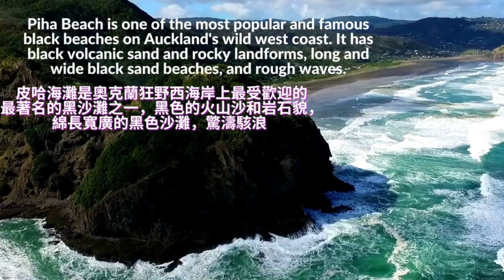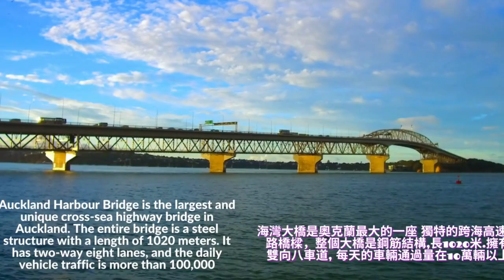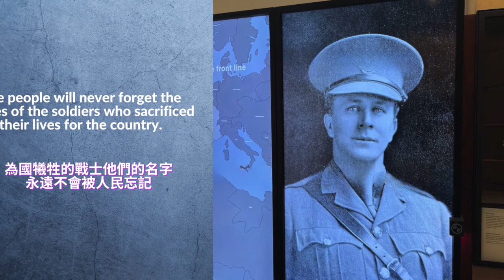旅遊奧克蘭 Travelling Auckland The citizens enjoy the best social welfare, 天空塔 纽西兰,maori folk dance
Beautiful scenery with great music on this channel You can travel the world at your fingertips on this channel. Enjoy it quietly, like watching a beautiful audiobook. Please join me on a journey to discover the beauty and wonder of the world. I hope it can bring you a relaxed and happy mood
 在這個頻道上美麗的風景配上美妙的音樂，讓您觸手可及地環遊世界, 靜靜地享受它，就像看一本優美的有聲讀物一樣。請和我一起踏上發現 世界之美和奇蹟的旅程。 希望能給您帶來輕鬆愉快的心情
New Zealand is an island country situated in the Pacific Ocean and it is seven times larger than Taiwan. However ，its population density is only about one-seventh that of Taiwan. The country boasts numerous stunning beaches
pleasant climate, fresh environment, and beautiful scenery and the locals are friendly, all ethnic groups coexist harmoniously. The Food high quality and abundant, and the citizens enjoy the world's best social welfare
Auckland tops the list of the world's best cities to live in 2021
紐西蘭-位於太平洋的島國紐西蘭面積是台灣的七倍，而人口密度卻只有約台灣.的七分之一。整個國家被美麗的海灘擁抱。
氣候宜人、環境清新、風景優美、遍布旅遊勝地。人民友善，各民族相處融洽，食品優質豐富 生活水準效高，社會福利是世界最好的
Auckland奧克蘭 2021年的世界最佳居住城市評選中，奧克蘭排名全球榜首
the citizens enjoy the world's best social welfare, # the table is one of the most romantic in the world, 公民社會福利是世界最好的,世界上最浪漫的餐桌之一,. best cities to live in 2021，2021年的世界最佳居住城市， 懷韋拉灣,奧克蘭,Waiwera, Auckland, Mission Bay,使命灣,
皮哈海灘, Auckland Harbour Bridge, 海灣大橋, 紐西蘭航, Air New Zealand,
天空塔, The Sky Tower, 奧馬納海灘,Omana Beach,
藍 = 奧克蘭藍隊橄欖球隊,Blue = Auckland Blues
懷希基島,葡萄酒之島, Waiheke Island, 毛利民族舞蹈, Maori folk dance,
懷希基酒莊花園,Waiheke Winery Gardens,